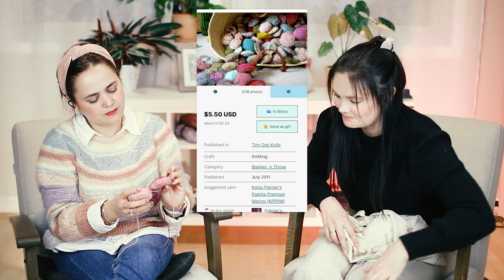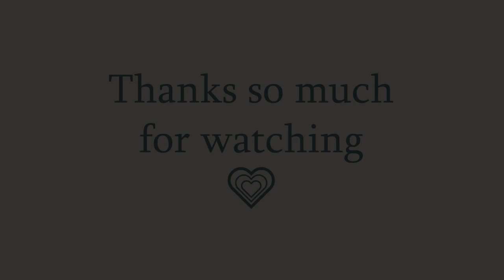Knitting in the rain 04 - Our oldest UFO and WIPs! 10+year old unfinished WIPs 😲 // Knitting Podcast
Yarn Lorna’s Laces - Shepherd Worsted (discontinued)
Lorna’s Laces - Shepherd Sock (discontinued)
Lorna’s Laces - Helen's Lace (discontinued)

00:00 Intro
02:04 Oslo Hat
03:37 No Purl Monkeys
08:50 Stordvotten
11:37 Snøvotter
18:34 Striped Summer Shirt
24:01 Weird improvised cabled sweater
26:23 Weird improvised striped sweater
30:55 Anker's Onesie
34:07 Crochet granny square blanket
37:04 The Beekeper's Quilt
39:36 Knit a best friend
41:46 The Flare Sweater
44:25 Random striped cotton dress?
45:38 The Sailor Romper Suit
47:45 Random unfinished things
01:02:30 Another blanket!
01:05:09 Outro